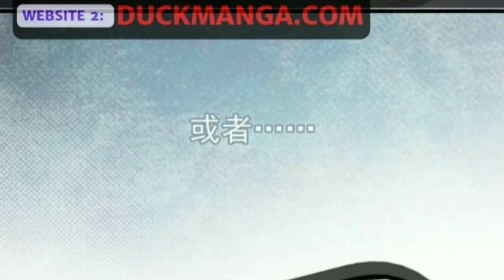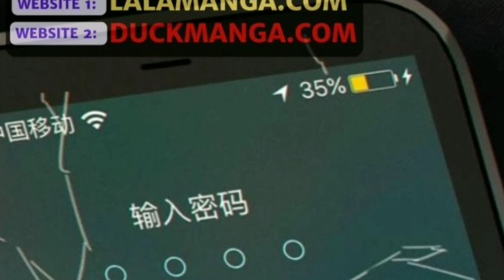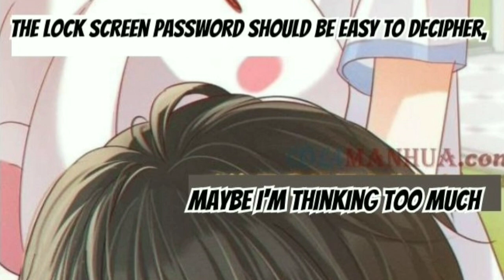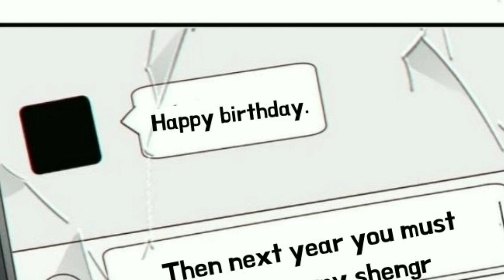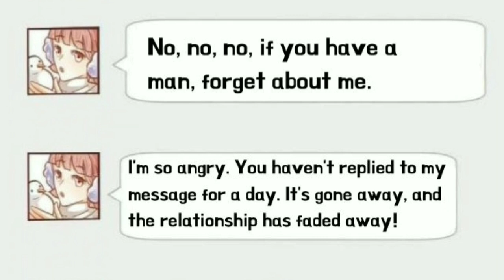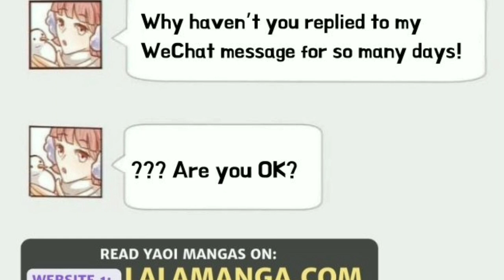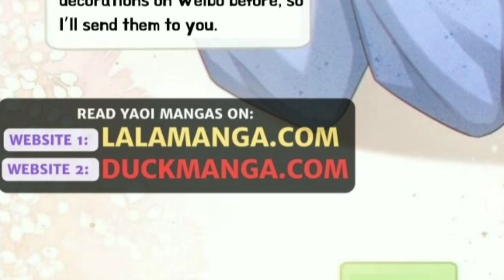OMG! I'm Pregnant With Him Chapter 101 | bl | yaoi manga | boys' love | manhwa recap Eng subs Cc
a recap of the omegaverse yaoi bl manga called omg! I'm Pregnant with him chapter 101